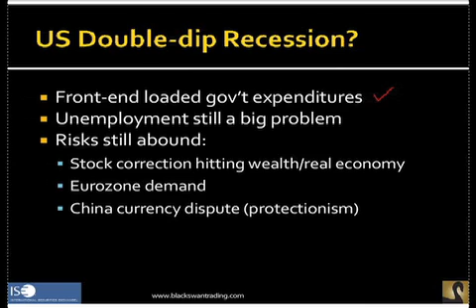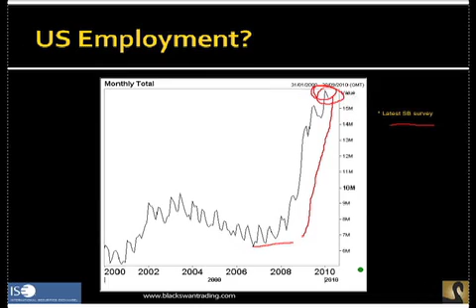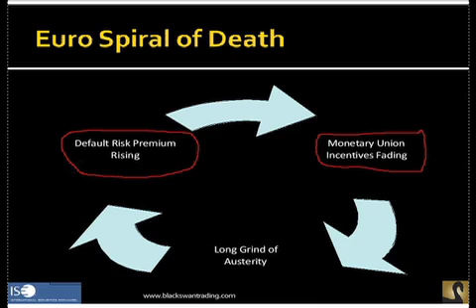Pt 5 Jack Crooks on Preparing Your Portfolio for the Worst Diversifying with FX Options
How can you prepare for the worst case scenarios? What alternatives are available to help you diversify your portfolio? Why does everyone need a good plan? Join Jack Crooks, founder and president of Black Swan Capital with over 20 years financial advisory experience, as he discusses how investors can arm themselves with the right tools and strategies to help mitigate risk. Jack will provide examples of what you can do to diversify your portfolio, including employing FX Options. Jack will also discuss the different tools available to help forecast currency movements. Whether its a slow steady recovery up ahead, or a plunge into the abyss, you need to have a plan.